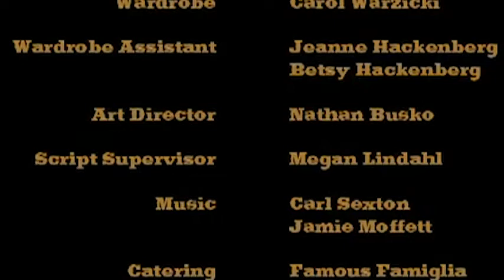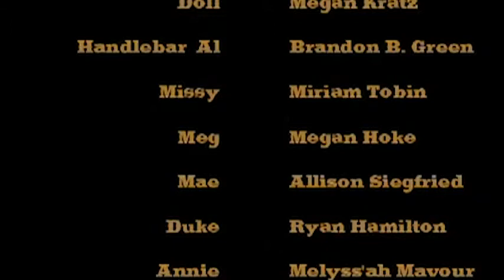A Fistful of Confidence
Cannes International Short Film Selection and Tele Award winning short film produced by Get-Kinetic and stillmotionstudios for the 2003 National Film Challenge. This film was awarded among the top ten in the nation, a Best Of Philly Tele Award for Best Production of a Short Film, and went on to screen at Cannes International Film Festival and other theaters around the World. The film was written, shot, edited, scored, and finalized in under 48 hours! What you see here is exactly how we handed it in, only 48 hours after receiving our guidelines for the film; genre: "Western or Musical", line of dialogue: "can't you see I'm working here", prop: "bicycle", and character: "success coach". Enjoy!